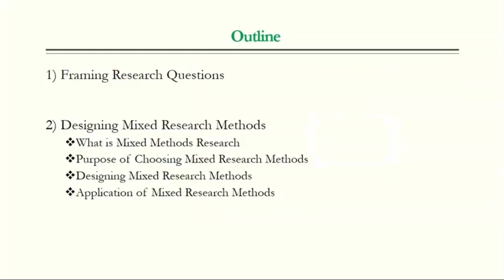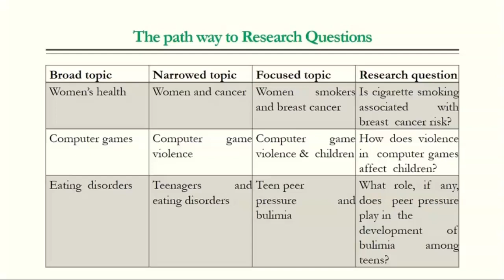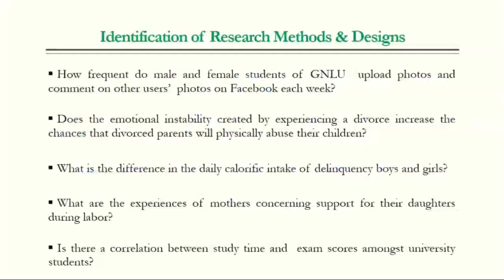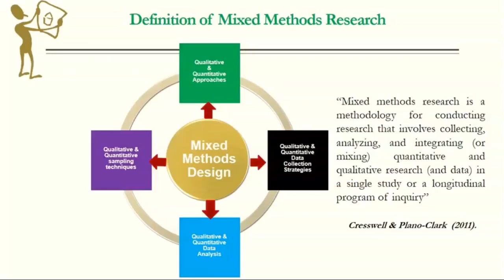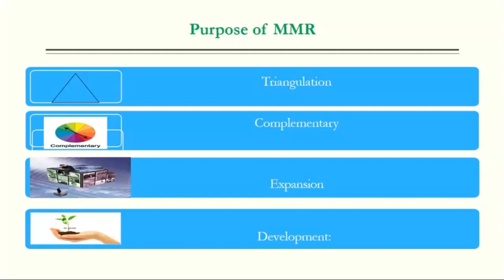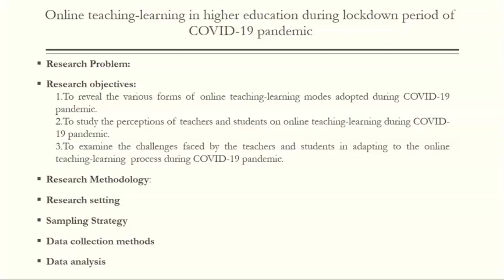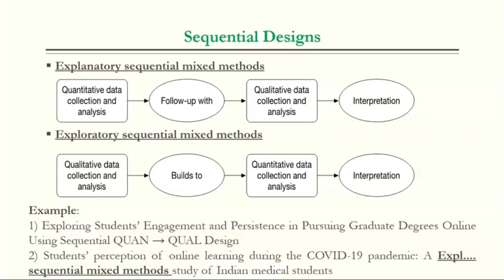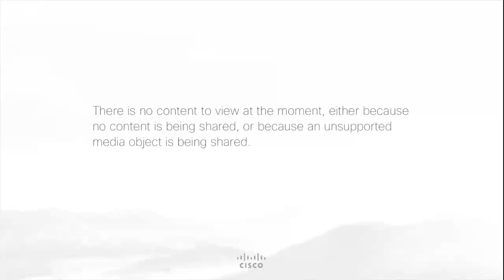Mix Methodology: Prof. (Dr.) S. Shanthakumar, GNLU & Dr. A. N. Rao, GNLU